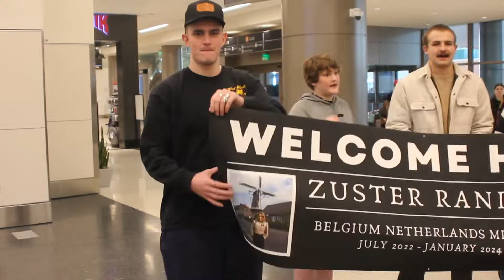Zuster randle is home!!!